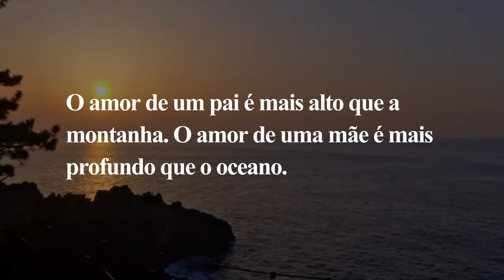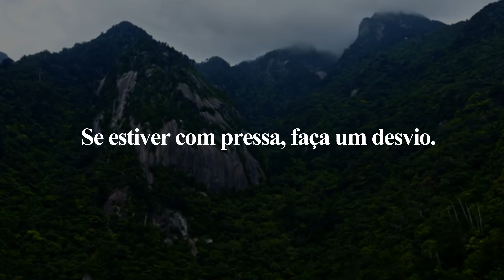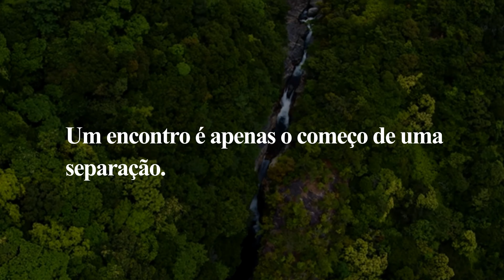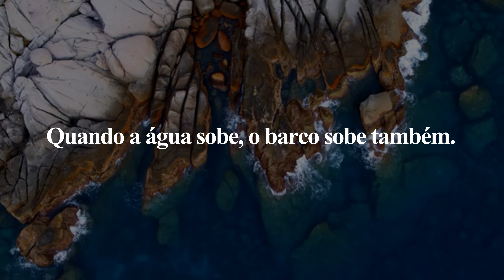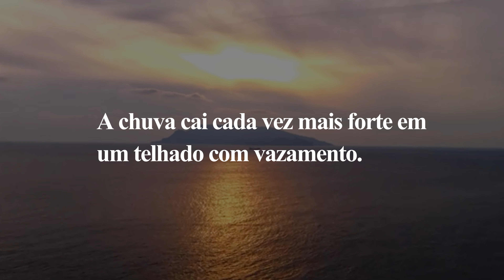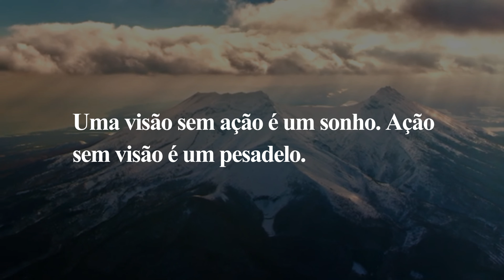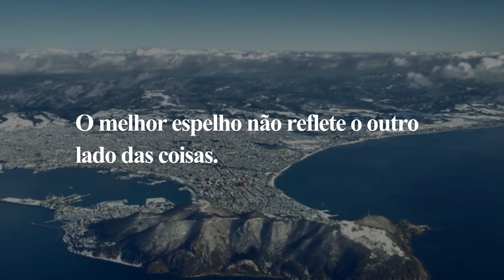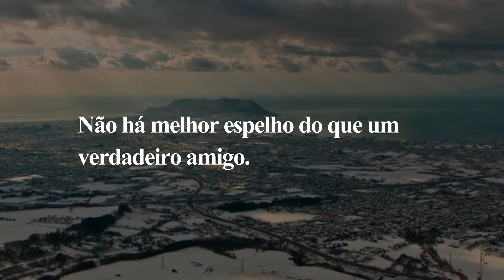"Sabedoria do Oriente: citações inspiradoras do Japão"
🌟 Mergulhe na profunda sabedoria e na rica herança cultural do Japão! 🎥 Junte-se a nós em uma viagem cinematográfica cativante enquanto desvendamos as citações atemporais e inspiradoras da terra do sol nascente.

🏯 Descubra a beleza da filosofia japonesa, a sabedoria dos ensinamentos antigos e as percepções de pensadores reverenciados que resistiram ao teste do tempo.

🌸 Deixe a elegância suave da estética japonesa e o poder de suas palavras tocarem seu coração e nutrirem sua alma.

🎎 Este filme celebra a mistura harmoniosa de tradição e modernidade, oferecendo lições de vida inestimáveis e reflexões inspiradoras para enriquecer sua jornada.